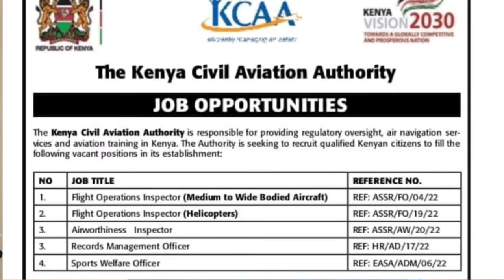How To Apply for the Vacant Positions at KCAA